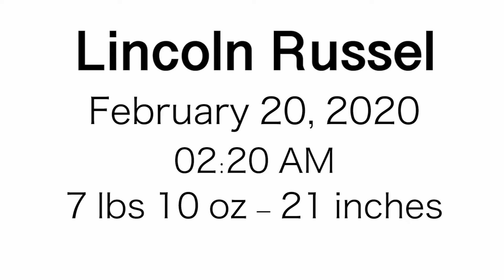Fresh 48 Video | Baby Lincoln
Lincoln Russel, born 02/20/2020 at 02:20AM. Isn't that the best birthday ever? And look at those curls!